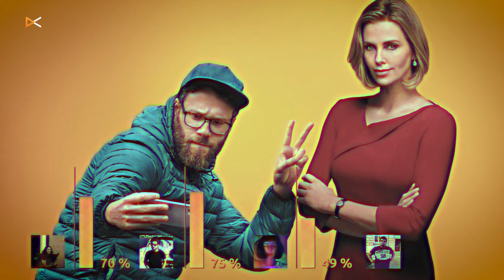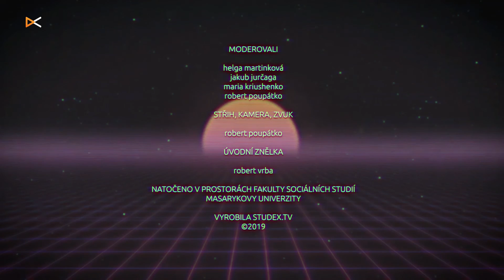SRÁŽKA S LÁSKOU recenze/review (FILMÁČ)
''Srážka s láskou se spolehá na laciný Pop Feminism, i tak ale baví,'' myslí si Filmáčovští recenzenti. Nejnovější díl tvé oblíbené filmové show sleduj už teď.